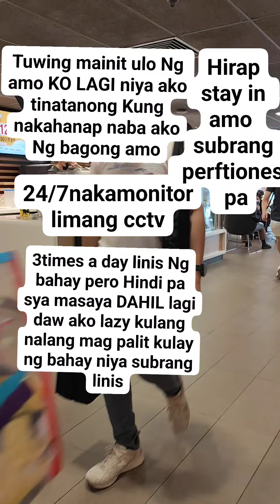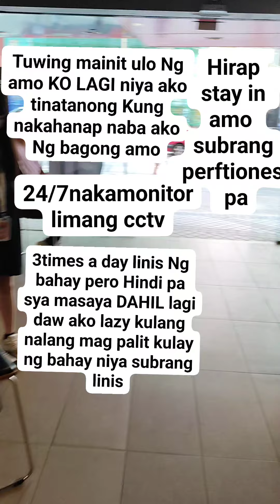AMONG WALANG TIWALA SA KATULONG